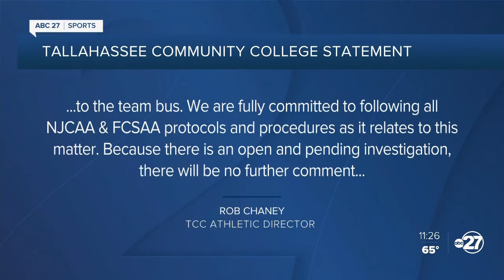Tallahassee Community College men's basketball involved in altercation with Pensacola State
The Tallahassee Community College men's basketball team closed out their season Saturday with a win over Pensacola State. Following the game players from both schools were involved in a fight.